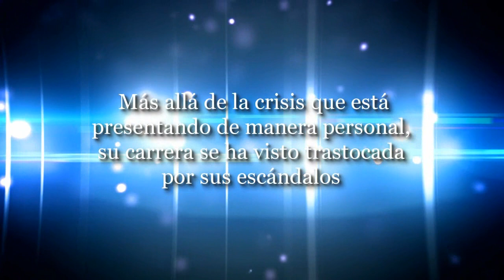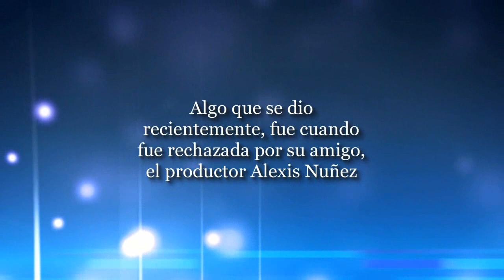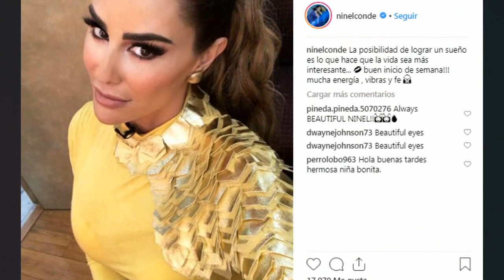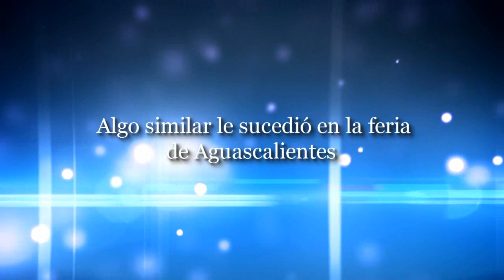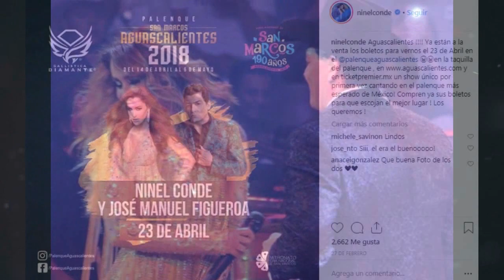ASI VIVE NINEL CONDE